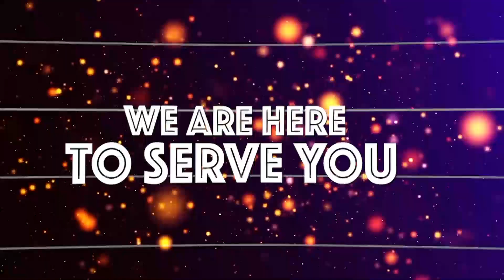MAAFISA wa JESHI la POLISI, MAGEREZA Wapewa ONYO "MNATOA Vyeti vya UVIKO 19 BILA Kuchanja"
Naibu Katibu Mkuu Wizara ya Mambo ya Ndani ya Nchi ametoa onto kwa baadhi ya maafisa wa jeshi la magereza na polisi kuacha tabii ya kutoa vyeti vya uviko 19 bila muhusika kuchomwa chanjo, Naibu Katibu Mkuu ametoa rai hiyo August 25, 2022 wakati akitoa tunzo kwa maafisa wa polisi na jeshi ambar wamekuwa bora katika utoaji wa huduma za Afya kwa wafungwa pamoja na mahabusu katika magereza na vituo vya polisi